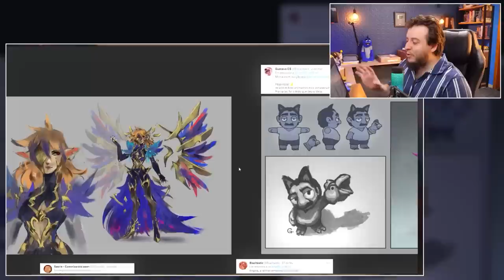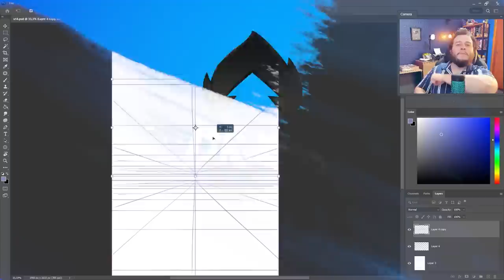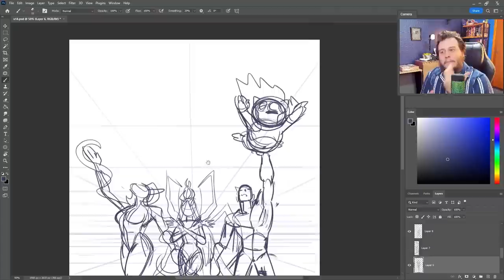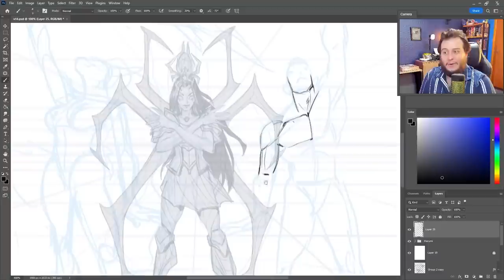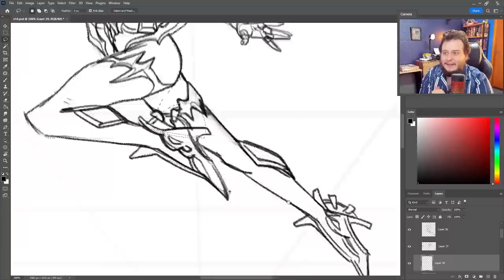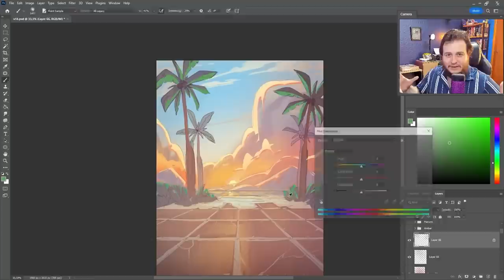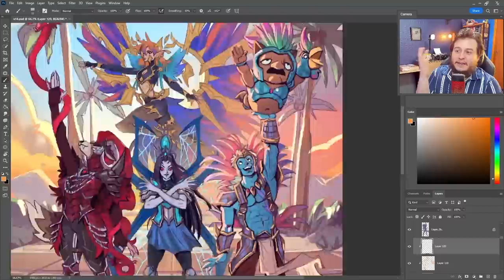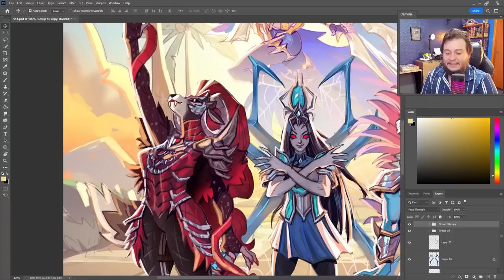Desenhando PERSONAGENS dos INSCRITOS no MEU ESTILO: EDIÇÃO DE CARNAVAL!